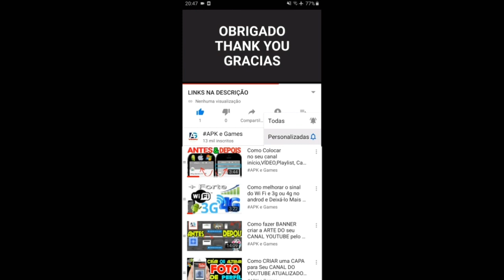Talking Tom Fun Fair stage 122 - 134 Gameplay Android ios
- Thrilling chases

- Exciting worlds

Swamp attack,
Outfit7 games,
Animal run
Mystic Becca
Cyber Tom
Pirate Angela
Jurassic Hank
Captain Ben
Dino Ginger
Mythic Becca
Roman Tom